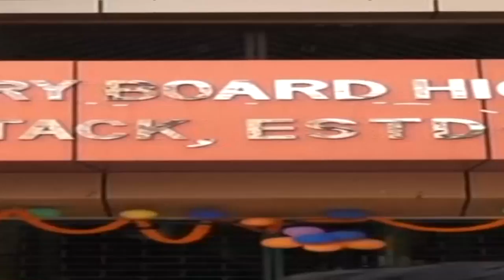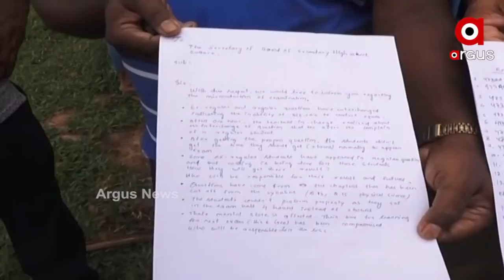ପରିକ୍ଷାର୍ଥୀଙ୍କ ପ୍ରଶ୍ନପତ୍ର ଅଦଳବଦଳକୁ ନେଇ ବିବାଦ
ପରିକ୍ଷାର୍ଥୀଙ୍କ ପ୍ରଶ୍ନପତ୍ର ଅଦଳବଦଳକୁ ନେଇ ଦେଖିବାକୁ ମିଳିଛି ବିବାଦ । କଟକ ବୋର୍ଡ଼ ହାଇସ୍କୁଲ କେନ୍ଦ୍ର ପରିସରରେ ଏଭଳି ଘଟଣା ଘଟିଛି । ପ୍ରାୟ ୨୦ ଜଣ ପରୀକ୍ଷାର୍ଥୀ ଙ୍କୁ ଆଜି ରେଗୁଲାର ବଦଲରେ ଏକ୍ସ ରେଗୁଲାର ଓ ଏକ୍ସ ରେଗୁଲାର ବଦଲରେ ରେଗୁଲାର  ପ୍ରଶ୍ନ ପତ୍ର ମିଳିଥିବା ଅଭିଯୋଗ କରିଛନ୍ତି ପରିକ୍ଷାର୍ଥୀ ।